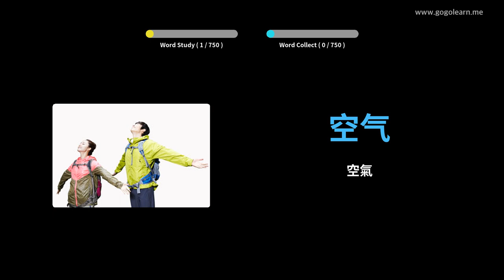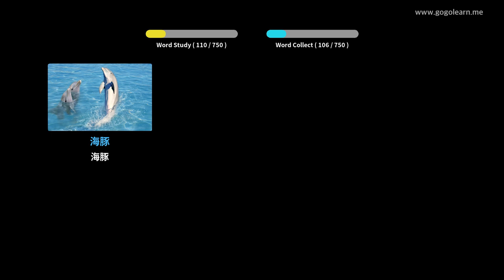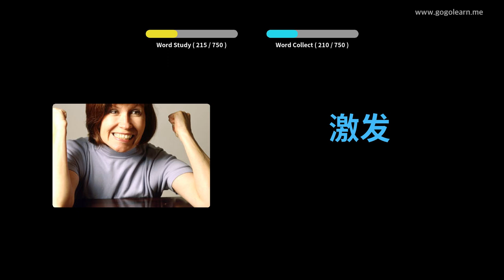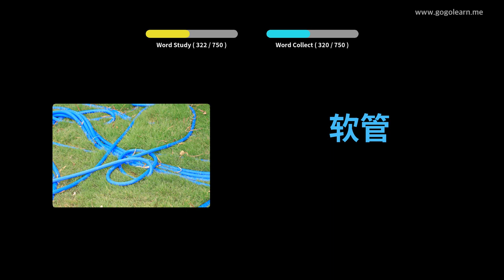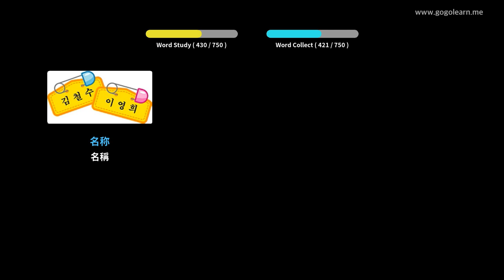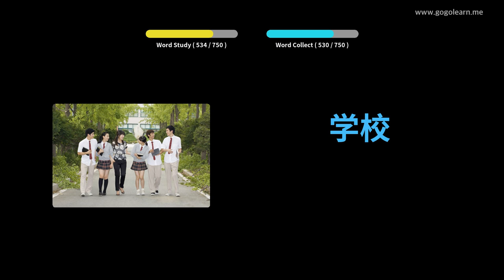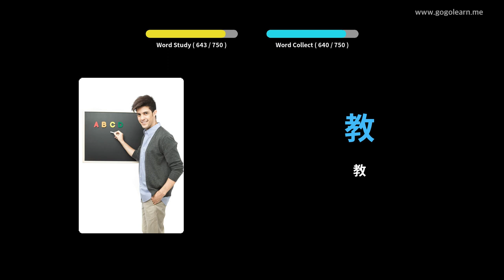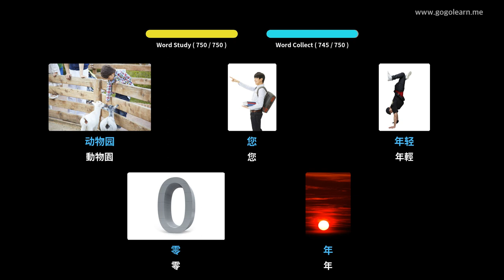學習中文圖片| 中文詞彙 孩子們 | Golearn